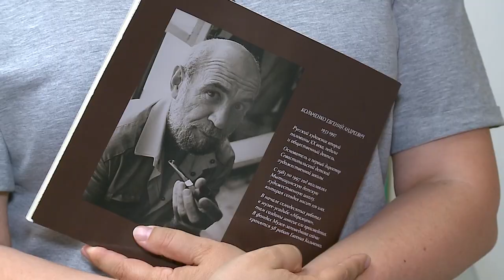90 лет со дня рождения Евгению Кольченко - основателя детской художественной школы в Мытищах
14 июля исполнилось бы 90 лет Евгению Андреевичу Кольченко, основателю и первому руководителю детской художественной школы в Мытищах.
С его именем связана славная страница в истории развития эстетического воспитания целого поколения мытищинцев. Его идеи, воплощённые в методические программы, стиль общения с учениками до сих пор бережно сохраняются в стенах детской художественной школы, которая носит его имя. (12+)